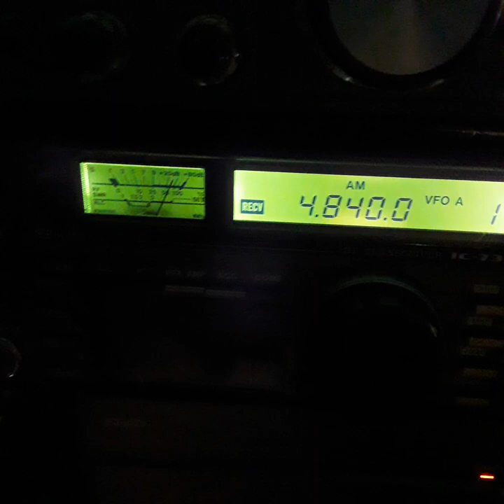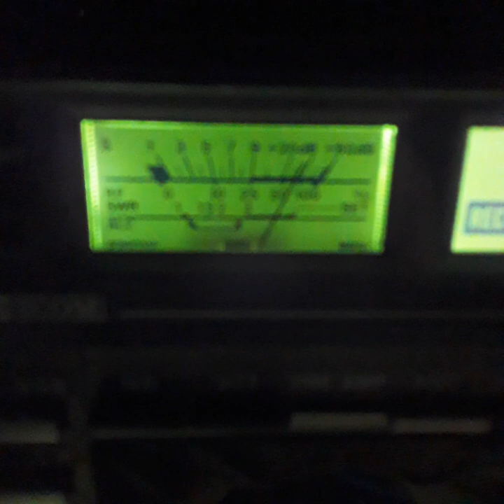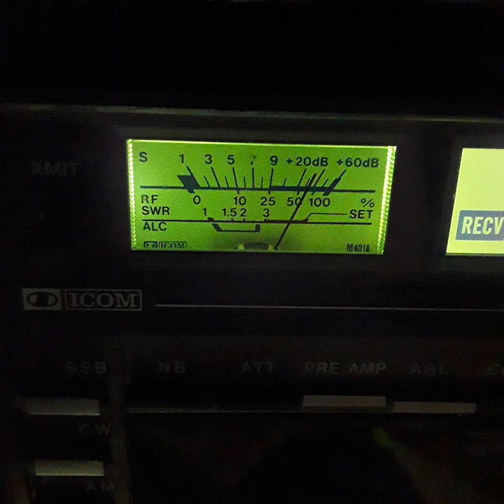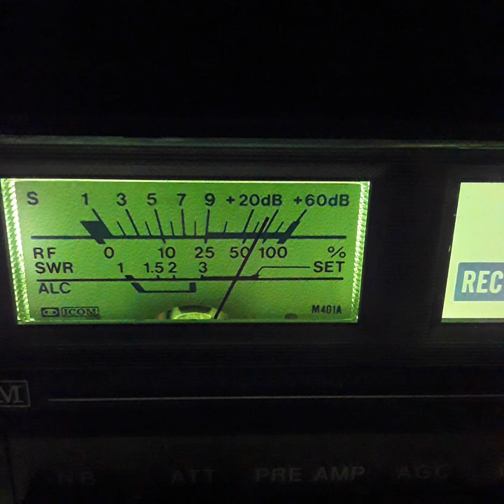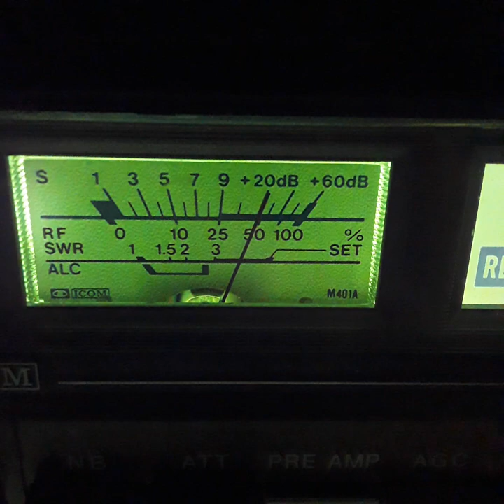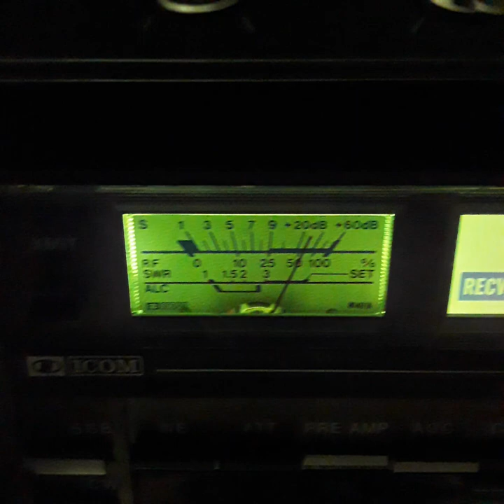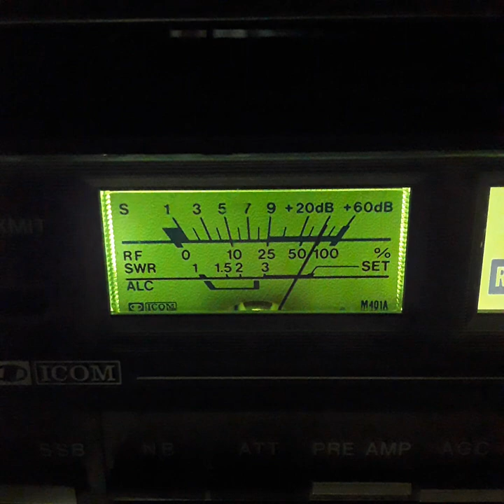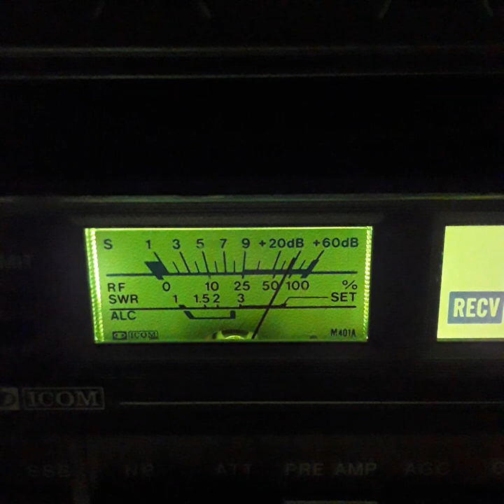WACKY BROTHER STAIR SCREAMING FROM THE GRAVE😂🥴📻🎙💀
BROTHER STAIR SCREAMING AT NOTHING HES PROBABLY HOPED ON LSD LMAO😂😂😂🥴🥴🎙📻